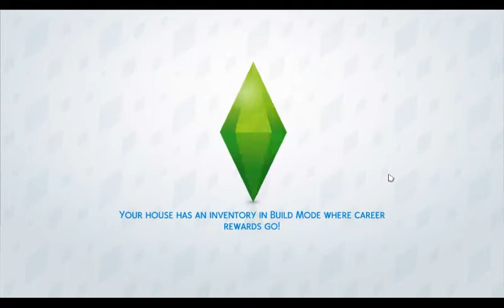Lets Play // The Sims 4 // Holland Family #4 Getting promoted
In this part Misty goes to work and gets a promotion.